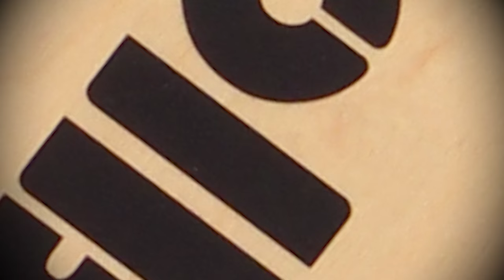CoolBoard balance board core trainer physiotherapy surf ski snowboard SUP core training injury rehab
– balance and fitness has never been so fun and effective.

Available worldwide.

What makes CoolBoard balance board different is that it balances on a ball - removing the limitations of a roller or half sphere.  The optional disc is there for an easy start before progressing onto the ball.

Introducing the patented CoolBoard balance board - core trainer, physiotherapy, surf, ski, snowboard, SUP, core strength training, core exercise, injury rehabilitation, standing desk mobiliser.

CoolBoard balance board can be used almost anywhere – at home, in the office, gym, park, beach…

The benefits of balanceboard and instability training are well known in many areas of health, fitness and wellbeing.

Balance boards were created to help surfers back in the 1960s… and they’ve come a long way since.

CoolBoard is the world’s best balance board – highly progressive, CoolBoard balanceboard has helped a wide range of people from wheel chair users, MS sufferers and stroke victims to our Olympic athletes.

Used on our Easy Start Balance Disc - CoolBoard balance trainer is safe for almost anyone to use.

Used on our Pro Ball - CoolBoard balanceboard gives more degrees of movement than any other balance trainer… full tilt and slide in all directions… and so increases the benefits of balance training over all other balance trainers.

So jumping on a CoolBoard can help you to surf, snowboard, ski, SUP, kitesurf, windsurf and wakeboard better.  You will learn to control your board with full rail to rail action – and it will also strengthen your legs and core so you’re ready for the real deal.

CoolBoard balance board is now also championed by physiotherapists and personal trainers.  Using CoolBoard balanceboard increases core strength, strengthens joints, improves balance, agility and proprioception.  These benefits are great for day to day life, important for sports performance at all levels, and vital for injury rehabilitation and prehabilitation (physiotherapy and injury prevention).

Every CoolBoard balance board is beautifully made by hand in Bristol, UK, from eco conscious materials.  CoolBoard balanceboard is built to last a life time, and to look good while it does.

So treat yourself, or a love one, to the ultimate in fun balance training…

Oh, did we forget to mention just how fun and addictive CoolBoard balance board is… as Gadget Show’s Jason Bradbury said 'This is just great fun!'. 'I defy anyone to try this & not have a blast!'

Credits:
Terence Cox – camera man, editor, director
Dr Moody – music and creative ideas
Katie O’Brien – location and creative ideas
A pair of feet – model.